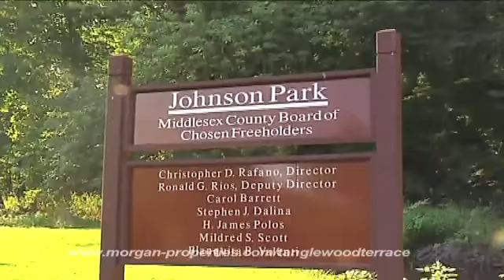Tanglewood Terrace Apartments in Piscataway, NJ - ForRent.com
Tanglewood Terrace Apartments for rent in Piscataway, NJ on ForRent.com: Availability, pricing and special promotions subject to change daily. Welcome to Tanglewood Terrace Apartments. This is a quaint garden style community, conveniently tucked away just off Route 287. It is close to the New Jersey Turnpike and the Garden State Parkway and within 45 minutes of New York City. Tanglewood Terrace is centrally located near all the local schools. We have four elementary schools, three middle schools, and one high school which received a silver ranking for 2015. Rutgers University is 10 minutes away on Route 18, as well as Robert Wood Hospital. In our immediate local area, there are local restaurants, night time entertainment, shopping centers, and a movie theatre.  Woodbridge mall and Menlo Park mall is located off of Route 287 South if you enjoy shopping at major department stores.  For our four legged furry friends, we have two bark parks located on site. So if you are looking for a place to call home, and enjoy all the conveniences of life, then Tanglewood Terrace Apartments is the place for you, and your family. Let us be your neighbor! - 16 Lenox Ct